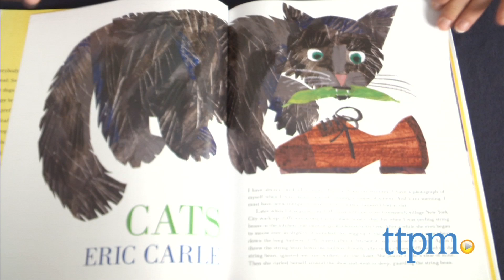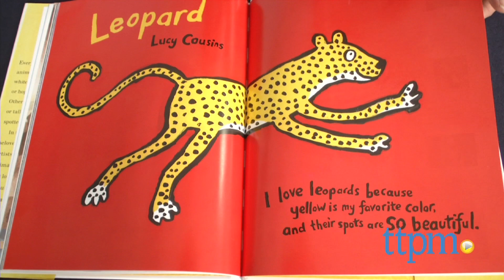Eric Carle and Friends: What's Your Favorite Animal? from Henry Holt and Company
Famed illustrator Eric Carle polled his colleagues in children's literature about their favorite animals and packaged his findings in the signature picture book Eric Carle and Friends: What's Your Favorite Animal? For full review and shopping info

Product Info:
Fourteen beloved children's book artists, including Carle, depict their favorite animals artistically and explain why they love them. Readers will enjoy fun anecdotes from greats such as Mo Willems, Rosemary Wells, and Nick Bruel, whose own Bad Kitty makes a cameo appearance.